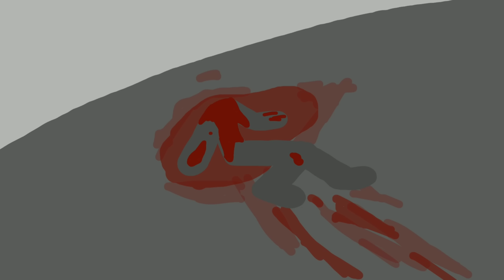1MAX vs DOJO (by 1MAX)